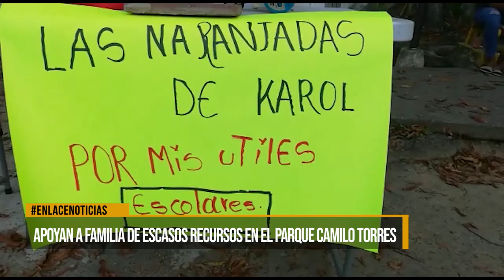Apoyan a familia de escasos recursos en el parque Camilo Torres